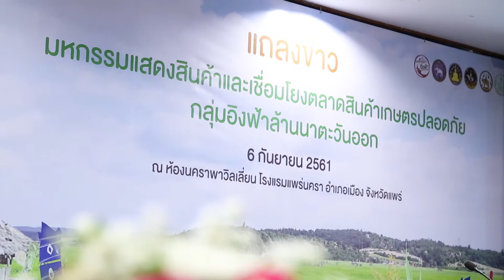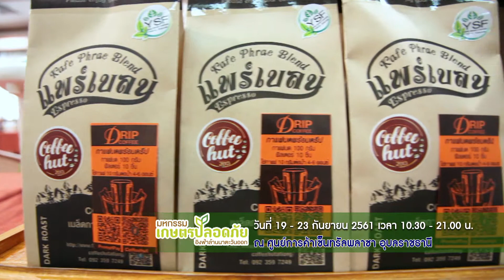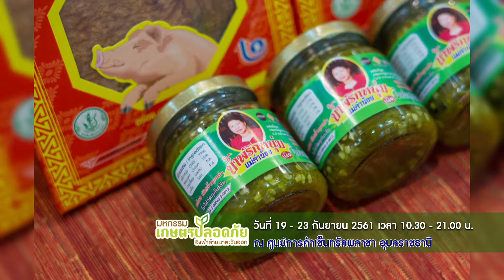มหกรรมเกษตรปลอดภัย อิงฟ้าล้านนาตะวันออก